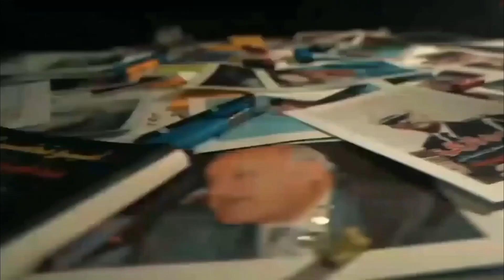قصة عبارة السلام ٩٨ وتورط النظام المصري بالكارثة للتغطية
عبارة السلام 98 هي عبّارة بحرية مصرية عائدة لشركة السلام للنقل البحري، غرقت يوم الخميس في البحر الأحمر، وهي في طريقها من مدينة ضبا  السعودية إلى سفاجا.
كانت السفينة تحمل 1312 مسافراً و98 من طاقم السفينة وكانت هناك آراء متضاربة عن العدد الإجمالي للأشخاص الذين كانوا على متن السفينة فاستناداً إلى تلفزيون "النيل"، عن محافظ البحر الأحمر، فإن العبارة كانت تقل 1415 شخصاً بينهم 1310 من الرعايا المصريين بالإضافة إلى طاقم الملاحة المؤلف من 104 فرداً وذكرت قناة "النيل" المصرية الرسمية أن 115 أجنبيّاً على الأقل كانوا على متن العبارة، بينهم 99 سعوديّاً، وكان معظم المسافرين مواطنين مصريين كانوا يعملون في السعودية وبعض العائدين من أداء مناسك الحج وكانت السفينة تحمل أيضاً 220 سيارة على متنها